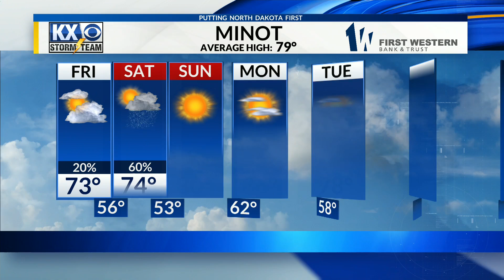Chief Meteorologist Kenny Miller's Full 6 PM Forecast 6/20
Today is the first day of summer, and Kenny lets you know how warm to expect those temperatures this weekend in your full forecast.